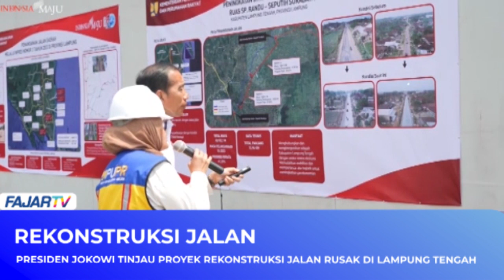PRESIDEN JOKOWI TINJAU PROYEK REKONSTRUKSI JALAN RUSAK DI LAMPUNG TENGAH